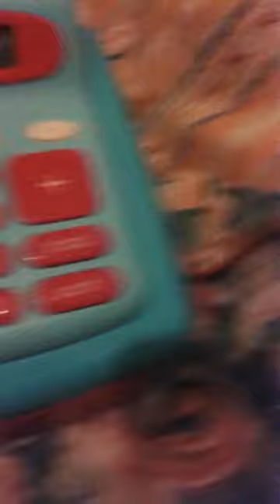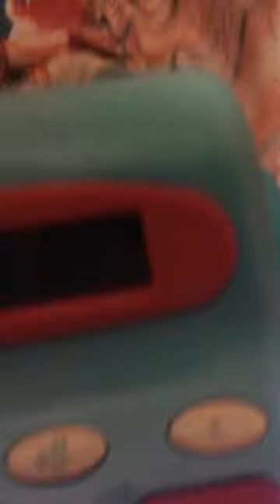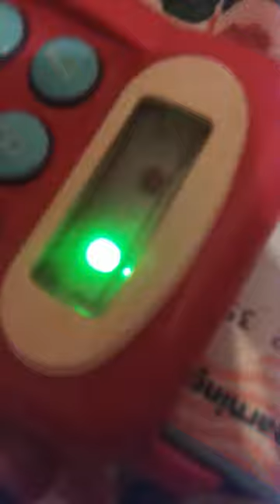Early Learning Centre Cash Registe(ft.) Dua- Edin Vlogs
Hey Guys! Its Edin Vlogs Today I Have An Amazing Toy Review About An Early Learning Centre Cash Register With My Dope Cousin Dua ...  IF YOU WANT TO SEE MORE OF DUA LEAVE A COMMENT BELOW